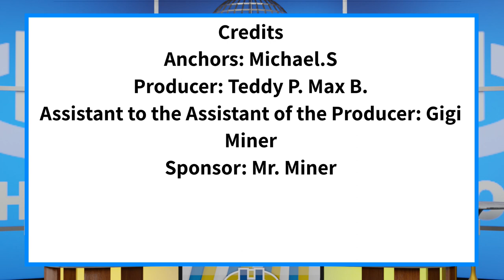The Halo Morning Show 9/20/22